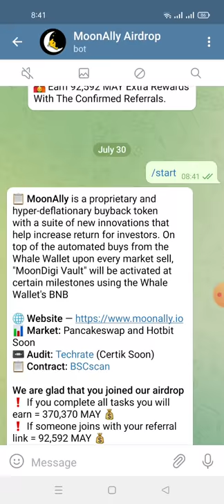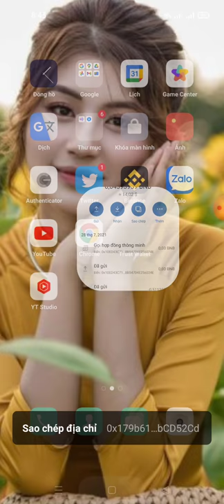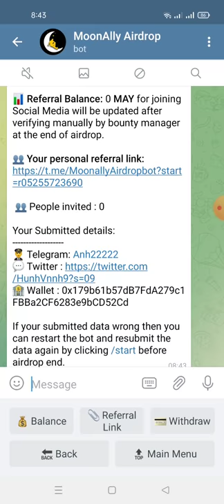hướng dẫn nhận 370,370 MAY -MoonAlly (mạng binace smart chain)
💥 Congratulations, NgocAnh

🎉 Share this link to your friends and earn 92,592 MAY worth for each referral.